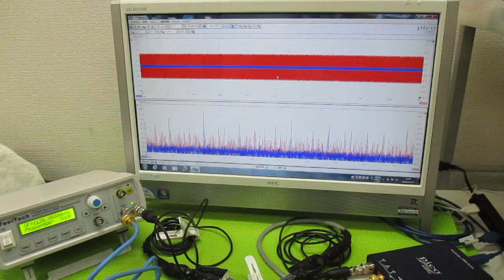超音波発振制御プローブの製造技術 ultrasonic-labo